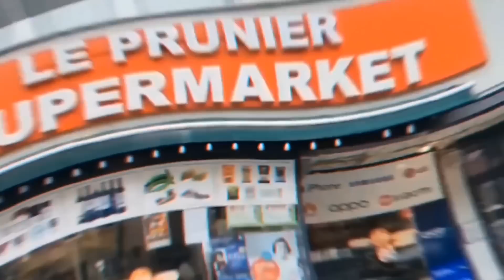Le charme - Super Dongmo 56